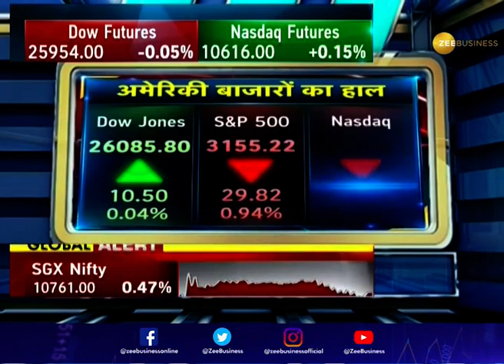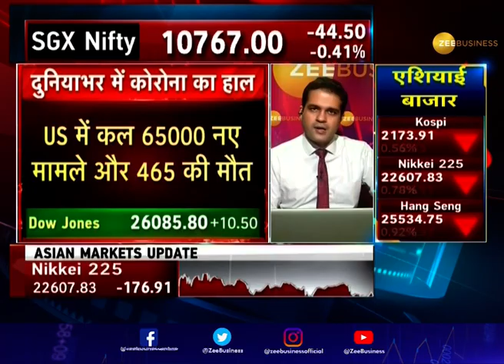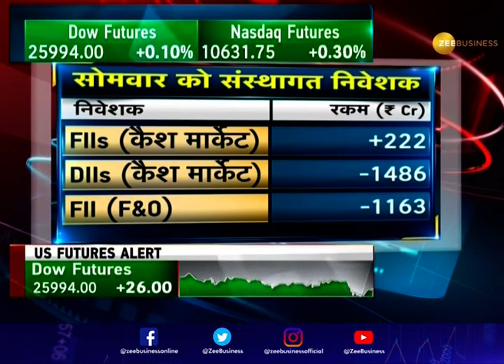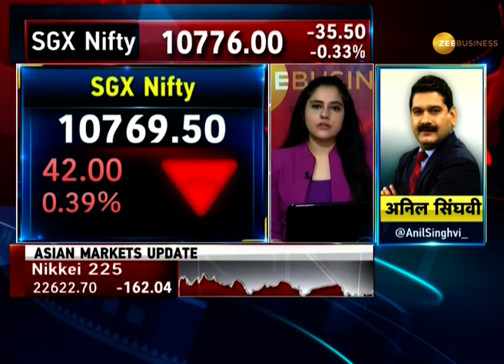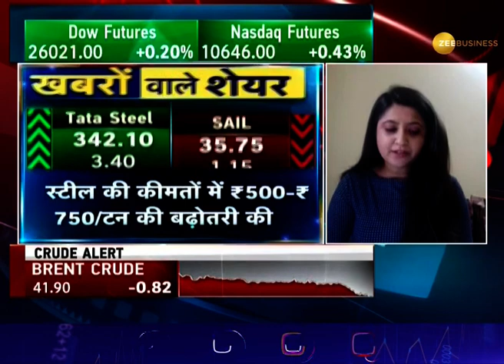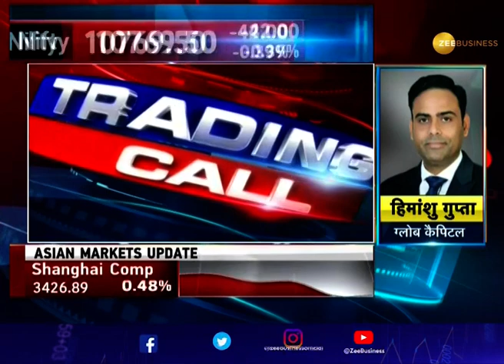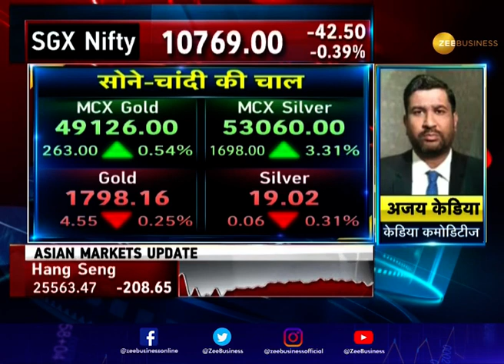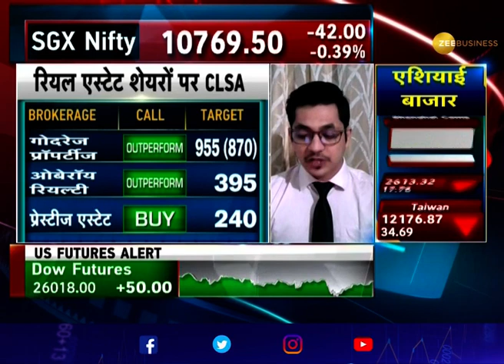Power Breakfast | American Market का क्या हैं हाल और आज का Coronavirus update | Share Market News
In this segment of Power Breakfast get all the updates from global to the Asian markets and what is the coronavirus update.